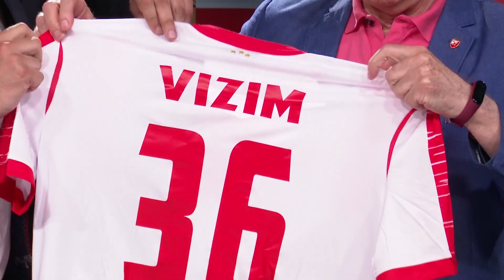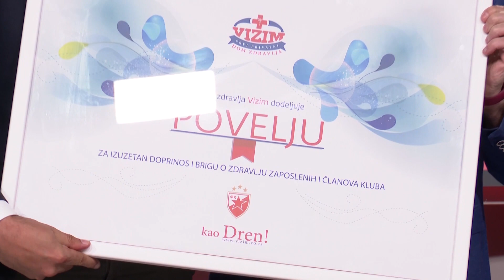Budi deo Zvezde | Jun je mesec Zvezdinih članova